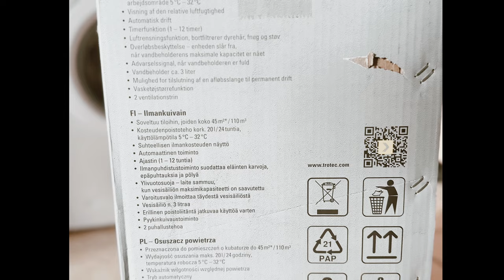I Bought a Dehumidifier in Ireland, Trotec TTK 75E to Dry Clothes and Get Rid off Mould in Winter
Unlocking Home Comfort: My Trotec TTK 75E Dehumidifier Experience in Ireland
Mastering Indoor Living with the Trotec TTK 75E: A Humidity-Free Haven
Tackling Irish Weather Challenges: The Trotec TTK 75E Dehumidifier Solution
Elevate Your Home Environment: Trotec TTK 75E Dehumidifier Unveiled
Breathing Easy in Ireland: Embracing the Trotec TTK 75E for Home Wellness
Weatherproofing My Space: The Trotec TTK 75E Dehumidifier Chronicles
Climate Control Excellence: Trotec TTK 75E Transforming Irish Homes
Unveiling the Secret to Dry Living: Trotec TTK 75E in an Irish Setting
 Eco-Friendly Moisture Management: My Journey with Trotec TTK 75E in Ireland
Beyond the Basics: Trotec TTK 75E Dehumidifier and the Art of Healthy Living in Ireland